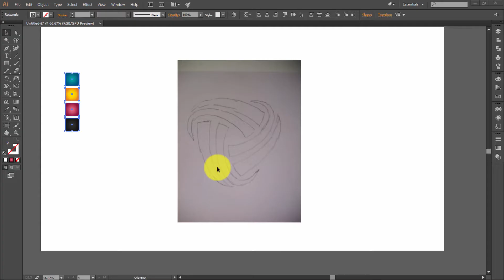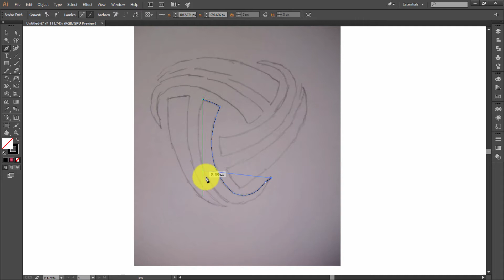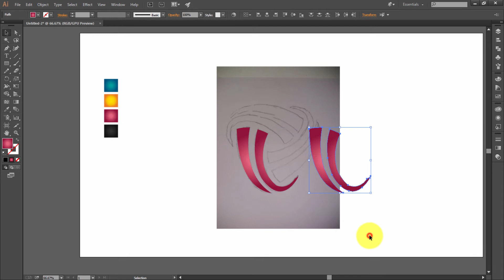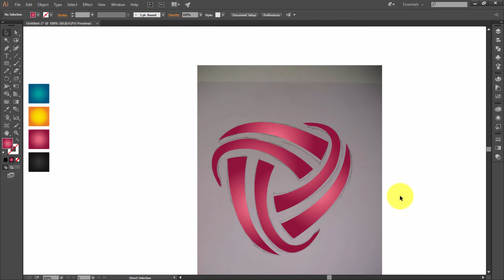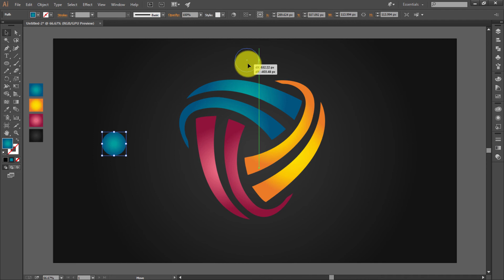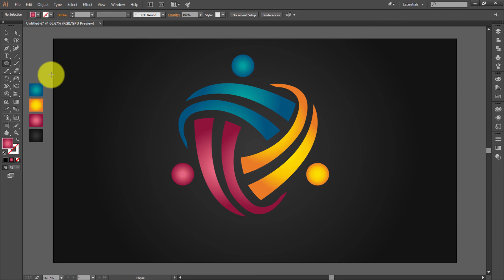Illustrator CC Tutorial | Graphic Design | Abstract logo Design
Illustrator CC Tutorial | 3D Graphic Design |Abstract  logo Design .